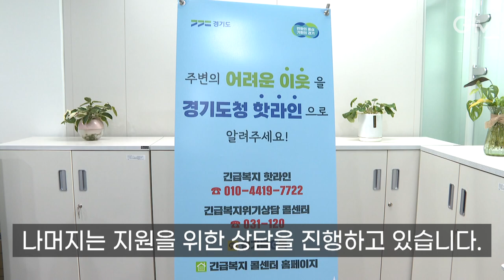[자막뉴스] 그 어려운 걸 경기도가! ‘복지사각지대 3천여 곳 발굴’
[리포트]
동네 이장인 문정순 씨는 평소 우편물이 방치된 가정은 없는지 복지관에 발길이 뜸한 어르신은 없는지 살피는 것이 일상입니다.

최근엔 가족도 친인척도 없이 홀로 파킨슨병을 앓고 있는 분을 핫라인에 제보했습니다.

[INT] 문정순 / 긴급복지 핫라인 제보 도민
친·인척이 없다고 하고 장애도 있으시고 그래서 제보하게 됐어요.

이처럼 친구와 친·인척 그리고 이웃들의 제보가 적지 않습니다. 전체 제보의 약 14%를 차지합니다.

이는 지역사회의 관심과 제보가 복지 사각지대 발굴에 매우 중요한 역할을 한다는 것을 보여줍니다.

‘수원 세 모녀 사건’ 이후 개설된 ‘경기도 긴급복지 핫라인’
1년간 3천 1백여 건의 복지 상담이 접수됐습니다.

그중 2천 3백여 명을 지원했고, 나머지는 지원을 위한 상담을 진행하고 있습니다.

김동연 지사는 핫라인 개설 1주년을 맞아 든든한 복지 울타리를 만들 것을 다시 한번 강조했습니다.

영상촬영: 경기도청 촬영팀  편집: 강윤식  자막: 우윤정